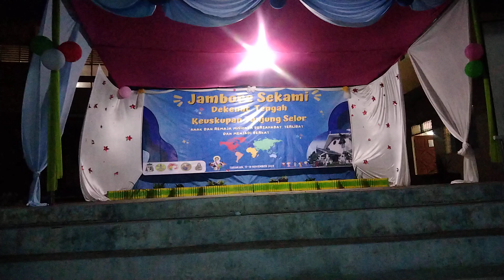PENSI REMAJA MISIONER ST. GABRIEL NUNUKAN DALAM JAMBORE SEKAMI DEKENAT TENGAH KEUSKUPAN TJ. SELOR